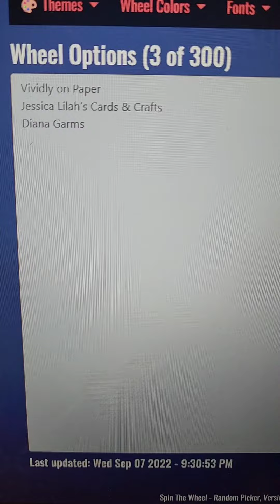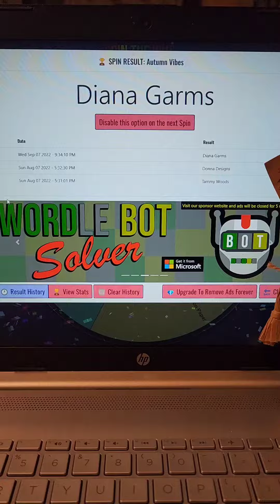Are you my winner??? Congratulations to my winner!!!🥳🎉🎊